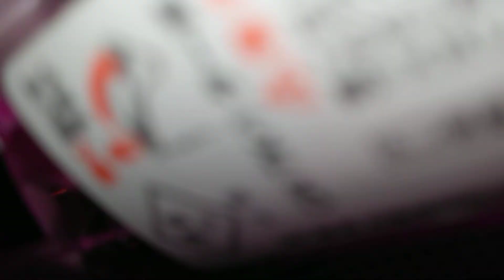特ちゃ😁反省会 with 教育係 はじめちゃん